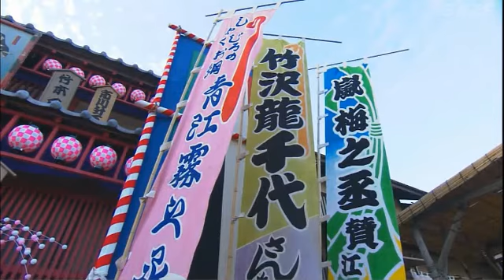Anmitsu_hime_2008.avi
The fragment from Anmitsu Hime 2008